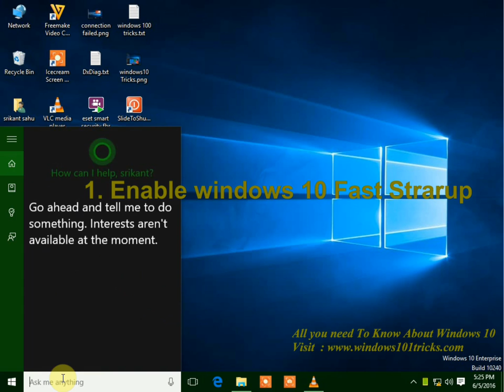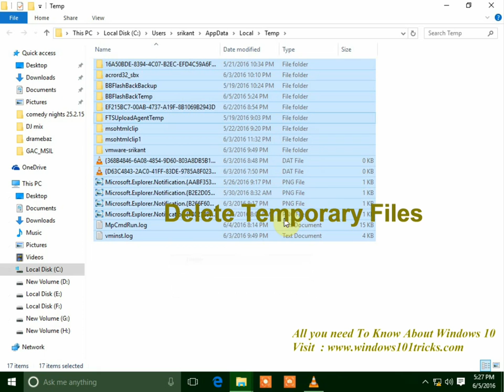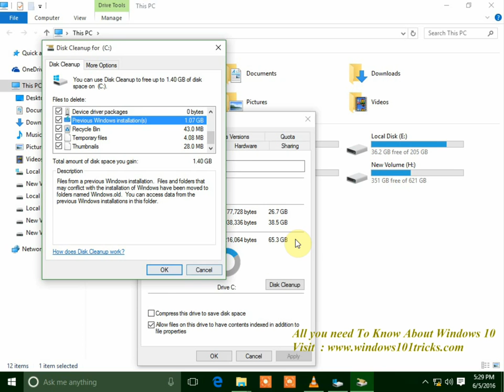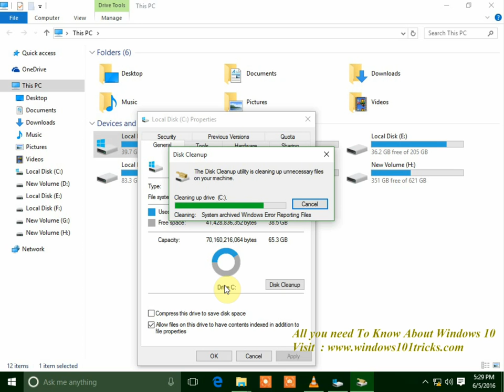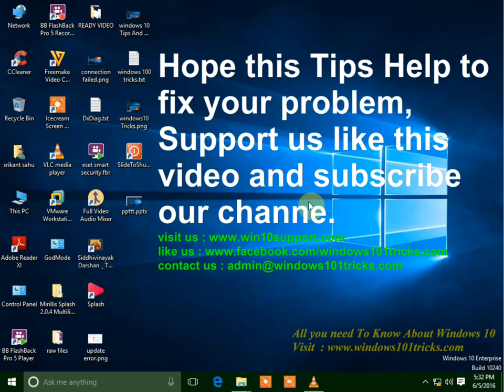Fix Windows 10 is Taking Too Much Time to Boot after upgrade (Solve it in 2024)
Many people who upgraded from Windows 8 to Windows 10 have suffered from massively lengthened boot times. The symptoms for this particularly curious bug include a black screen after seeing the Windows loading animation and your PC manufacturer's logo, and the ability to move your cursor around the black screen but an inability to do anything else. For some, this process can take in excess of a minute.

IF YOUR computer has slowed to a crawl since the free upgrade to Windows 10 – this is the fix.

1. Enabling/disabling fast start-up on power options
2. update or reinstall the graphic driver
3. Delete Temp files
4. Disable unnecessary startup programs
5. disable startup services
6. perfrom diskcleanup/ delete windows.old folder
7. using ccleaner perform registry optimiz/ system optimize

Fix Windows 10 running slow & make Win-10 startup faster
How to Make Your Windows 10 PC Boot Faster
Windows 10: How to fix slow boot-up issues after free upgrade
Windows 10 taking too long to boot
How to fix the Windows 10 slow boot bug
How to revert back to your previous OS after a Windows 10 upgrade
15 Windows 10 problems - and how to fix them
Windows 10 is Taking Too Much Time to Boot
Windows 10 takes forever to boot/log on